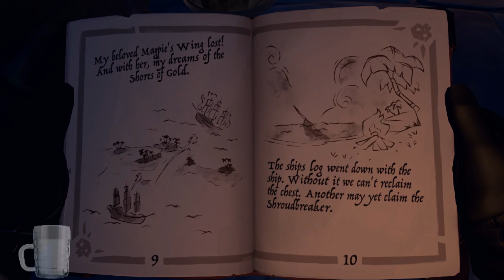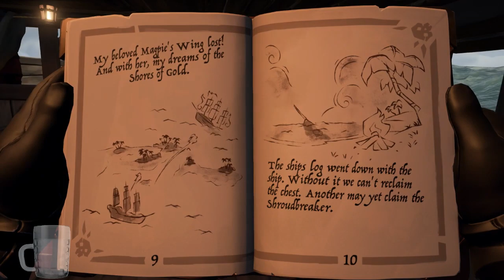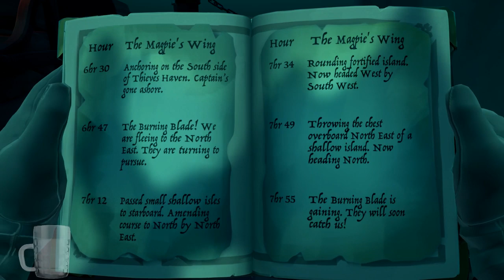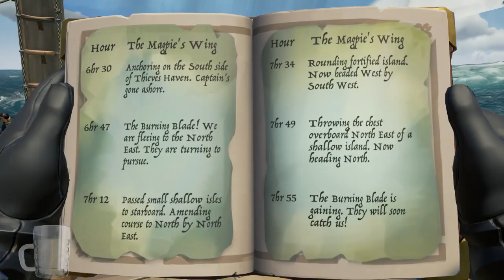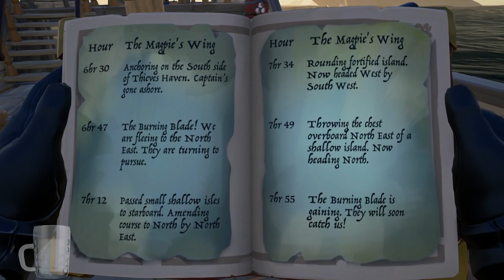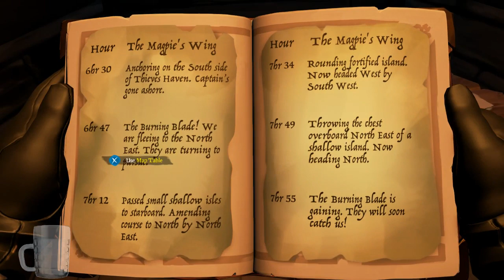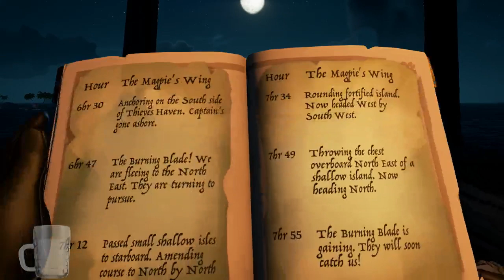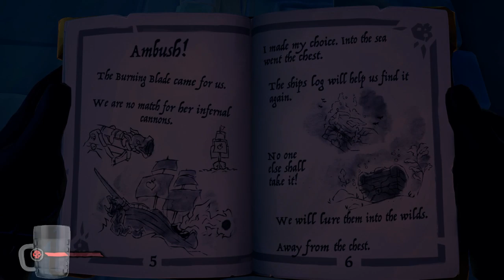Questing Time : Shroudbreaker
I sail all by my lonesome on a quest for the Shroudbreaker.

thanks to Newsweek.com "Sea of thieves shroudbreaker tall tale guide..." for the walk through really helped for when I got stuck.

If you would like to see more.